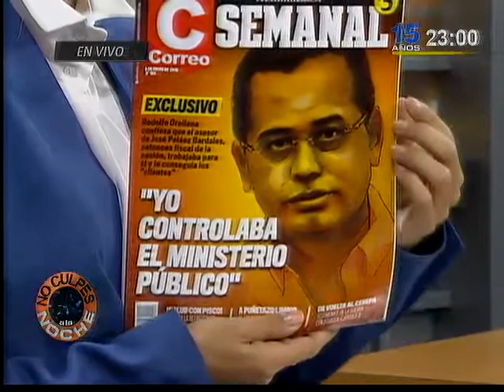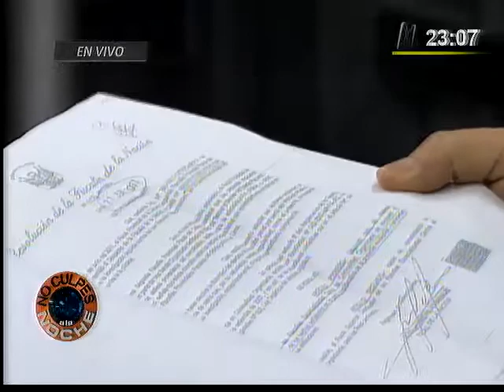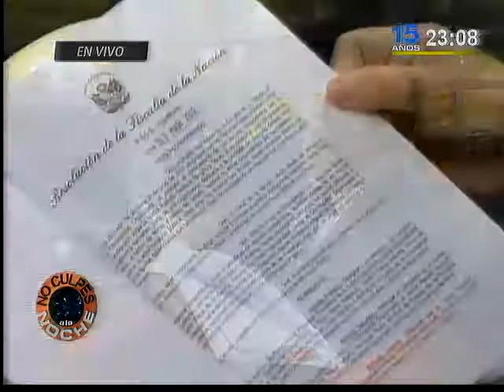JOSÉ PELÁEZ BARDALES EN NO CULPES A LA NOCHE 08 01 15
El ex fiscal de la Nación conversó en No Culpes a la Noche sobre las afirmaciones de Rodolfo Orellana de que tenía control del Ministerio Público.